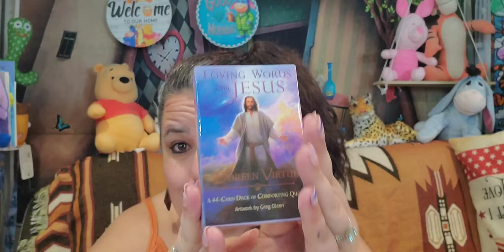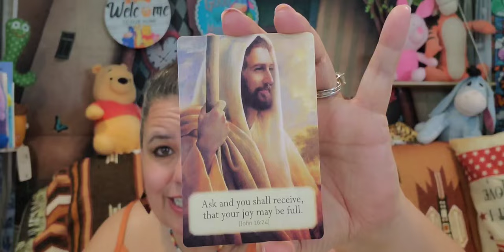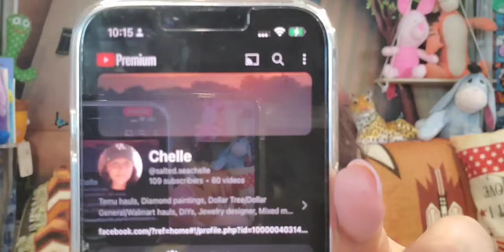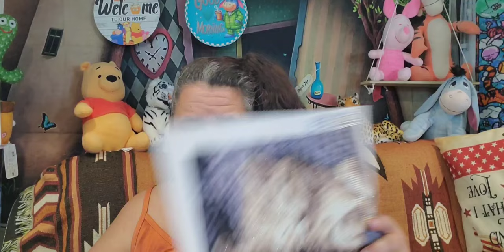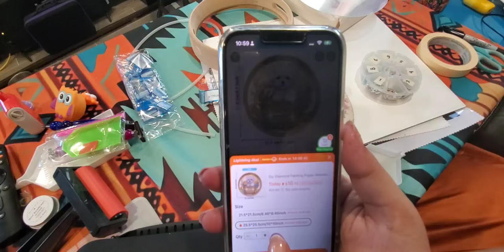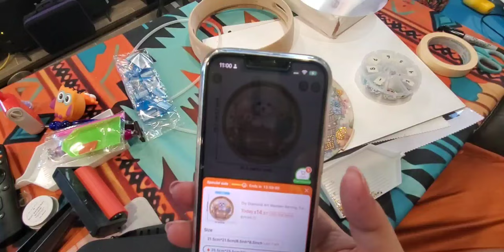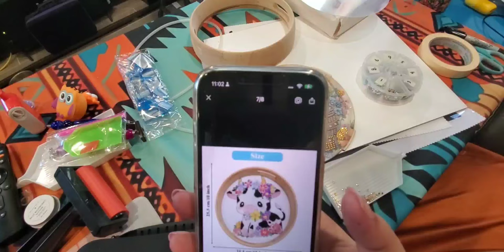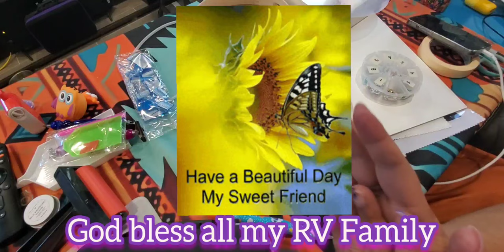temu A new off-canvas project; Let's chat and take a look! wip Two New Subscribers. 833!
FREE 90-day returns!
All payments are secure and accepted.

** Content and Links to items shown today **
Loving words from Jesus cards  @Doreen_Virtue

Also please remember to like and leave me a comment I'd love to hear from you, 🤗🤗

July 20th
@SaltedSeachelle   New, Thank You! Welcome to our RV Family.
@beckycarpenter9351  New, Thank You! Welcome to our RV Family.

Star's Enchantments
Fan Mail: Parcels
Star's Enchantments
201 W Spruce St, #223

~ Copyright Designation ~